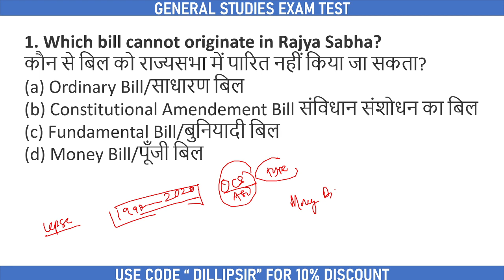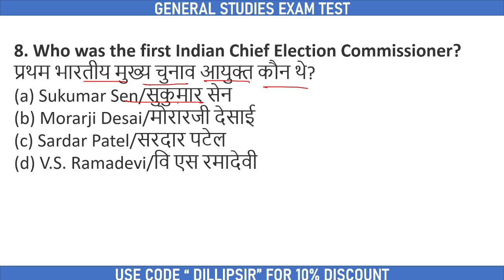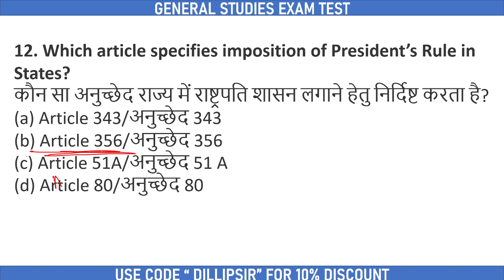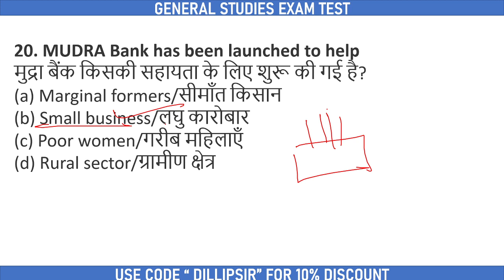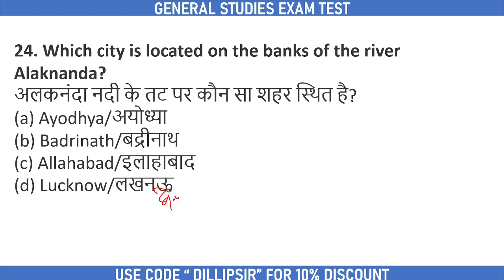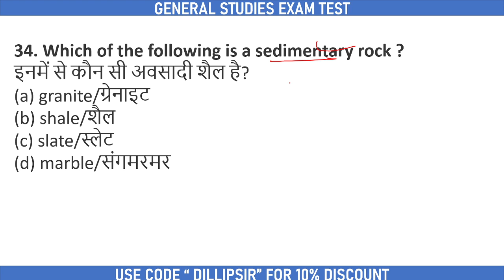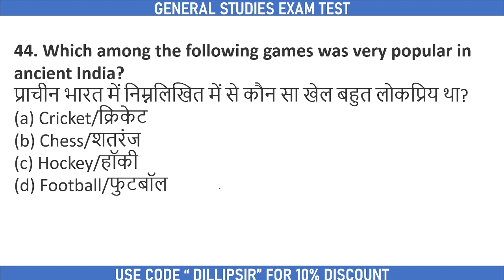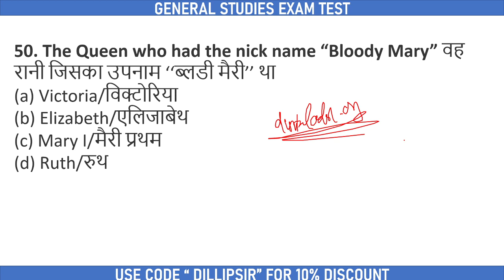GENERAL STUDIES GK SERIES FOR OPSC PRELIM & ASO EXAM || OPSC ପରୀକ୍ଷା 2021|| ଓଡ଼ିଆ ଜିକେ ଭିଡ଼ିଓ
In this class,I Am Dillip. Here i will discuss the 15000 Questions series  Most important general sutdies . This class will be useful for candidates preparing for Odisha Civil Services and other competitive exam like opsc , aso exam .

upsc gk questions odia
odia opsc gk
odia general opsc questions